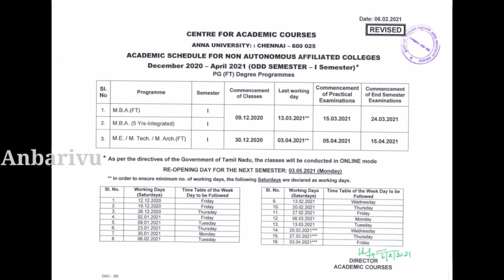Anna University Academic schedule revised | Dec2020-April2021 PG Programme - 1st semester | Anbarivu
This video about Anna University Academic schedule revised | Dec2020-April2021 PG Programme - 1st semester | Anbarivu